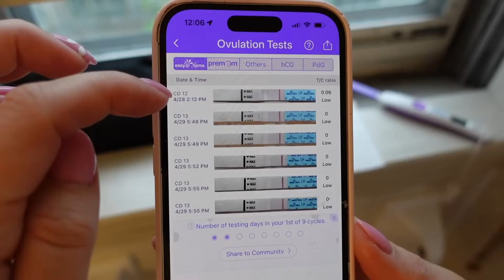Q&A Parenting 3 kids + Popeyes Review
Ok so let's start off by saying that Popeyes is absolutely a 10/10 for fast food chicken. We will be returning customers.

Kyle and I recently became parents to now 3 kids. We had our baby at the end of January and things have changed in our family dynamics and routine.

Moving from America to the UK in a few months is going to be crazy.